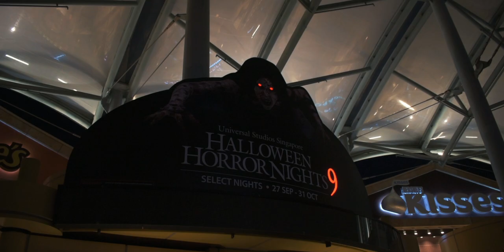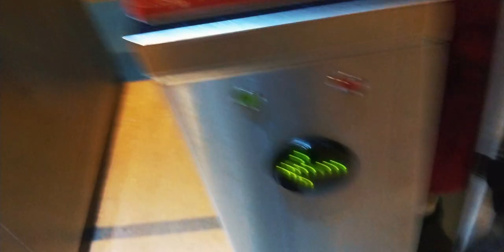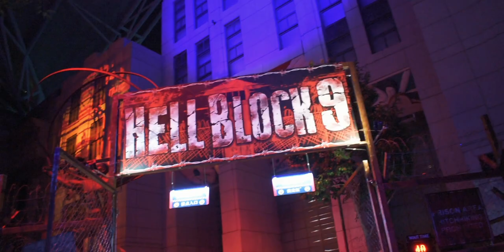My FIRST HALLOWEEN HORROR NIGHT in SINGAPORE !! | Halloween Horror Night 9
This was so AMAZING !!! this is My FIRST HALLOWEEN HORROR NIGHT in SINGAPORE !! it is so awesome! THE GHOST WERE REAL SCARY!! The main Actor for this year HHN9 was The Undertaker !! There were 5 HAUNTED HOUSES nut i only managed to go for 3 !  WATCH THIS VIDEO TO SEE WHY !!

My Equipments
ND Filter
Step up Rings
Nikon 50mm f/1.8G AF-S
Sigma 70-300mm f/4-5.6 DG Macro
WD 2TB (Black)
MH-24 Charger En-el14a
SanDisk Extreme Pro 128GB SDXC UHS-I Card